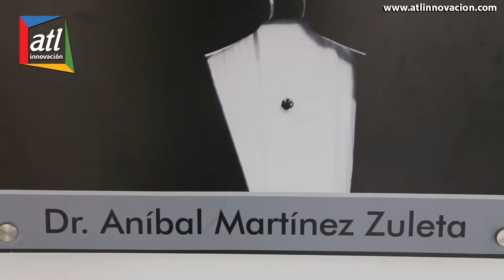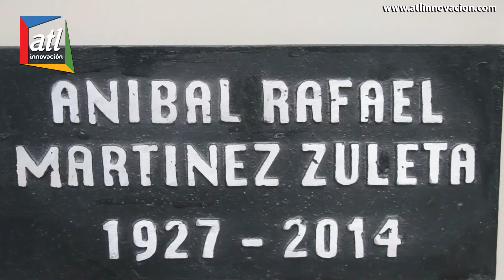"Tomé la expresión del Dr Aníbal Martínez Zuleta en la cúspide de su vida" escultor Jorge Maestre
Para rendir memoria a su legado y que su nombre permanezca vivo en las presentes y futuras generaciones, el Gobernador Francisco Ovalle Angarita develó un busto en homenaje al ex Contralor Aníbal Martínez Zuleta, ubicado en el Archivo Departamental que lleva su nombre.

El busto fue develado en un acto especial que se llevó a cabo en conmemoración de los tres años del fallecimiento del patriarca liberal con la presencia de familiares, amigos, dirigentes políticos y comunidad en general, que honra la memoria de este importante líder cesarense que hizo parte del grupo que promovió de la creación del Departamento del Cesar.

"Estamos haciendo honor a este gran hombre que contribuyó a la creación del Departamento, que hizo una trayectoria política brillante y que demostró toda su capacidad, su inteligencia y su vocación de servicio para los más necesitados y hoy recogemos todo ese legado para presentes y futuras generaciones" aseguró el Gobernador Ovalle.

La obra es un trabajo del artista vallenato Jorge Maestre y fue elaborado en bronce, tiene 60 centímetros de altura, pesa 60 kilos y está patinada al ácido en color pardo oscuro.

"Aníbal Martínez Zuleta fue un gran hombre y representa mucho para nuestra sociedad, fue un gran amigo de mi familia, de mi mamá y con mi papá hizo parte de la banda 'Los Chuecos', por eso puse todo mi empeño y mi talento para hacer una gran obra, traté de representarlo en su momento cumbre, cuando alcanzó sus más altos logros, para mí fue importante haber conocido al personaje para saber interpretarlo y que en este busto se refleje la humanidad de ese insigne representante de los vallenatos", dijo el escultor Jorge Maestre.

Durante el acto, la Federación Nacional de Departamentos y el Círculo de Periodistas de Valledupar entregaron reconocimientos a través de Nota de Estilo a la familia de Martínez Zuleta.

La familia del ex Contralor Martínez Zuleta, agradeció a la Gobernación del Cesar por el homenaje en conmemoración de los tres años del fallecimiento del reconocido patriarca liberal.

"Toda la gratitud al gobernador Ovalle por este homenaje a mi abuelo. Para nosotros como familia fue un ejemplo, inigualable ser humano con el que compartimos muchas cosas. Si la juventud vallenata se puede llevar un ejemplo de Aníbal Martínez Zuleta es el de una persona que con poco pero con mucha convicción e inteligencia, con capacidad y firmeza llegó a ser una persona que nos representó a nivel Nacional y hoy es uno de esos grandes hombres que dejaron al departamento en el lugar en el que está" señaló Daniel Andrés Palacio Martínez, Concejal de Bogotá y nieto de Martínez Zuleta.